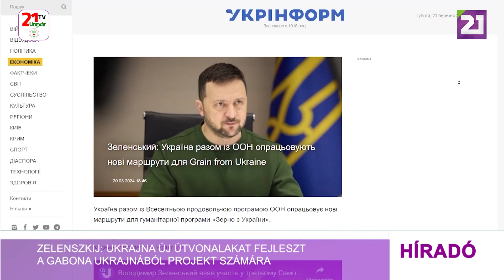Zelenszkij: Ukrajna új útvonalakat fejleszt a Gabona Ukrajnából projekt számára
Ukrajna új útvonalakat fejleszt ki a Gabona Ukrajnából humanitárius programhoz – közölte Volodimir Zelenszkij elnök a harmadik demokrácia-csúcstalálkozó résztvevőihez fordulva – számolt be az Ukrinform. Elmondása szerint a programnak köszönhetően már több tízezer tonna gabonát és búzát szállítottak Jemenbe, Szomáliába, Nigériába, Szudánba és Etiópiába. „Most az ENSZ Élelmezésügyi Világprogramjával együtt új útvonalakat fejlesztünk ki a Grain from Ukraine programhoz, hogy segítsünk leküzdeni az éhezést Gázában, Malawiban, a Kongói Demokratikus Köztársaságban és más országokban” – mondta Zelenszkij. A Grain from Ukraine elnevezésű ukrán humanitárius kezdeményezés 2022-ben indult el, amely az afrikai, ázsiai és a közel-keleti országok számára biztosítja a szükséges élelmiszereket ott, ahol a lakosságot éhínség és potenciális éhínség fenyegeti.